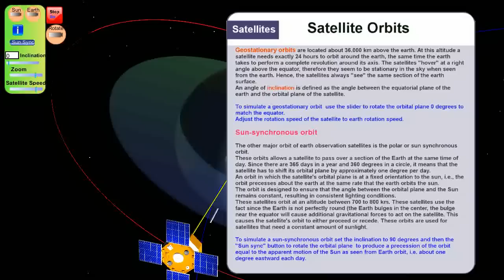Satellite Orbit Types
Different orbits serve different purposes. Each has its own advantages and disadvantages. There are several types of orbits:
Polar
Sun Synchronous
Geosynchronous